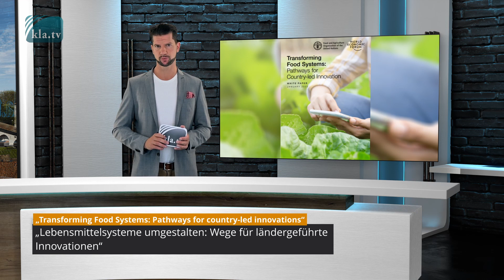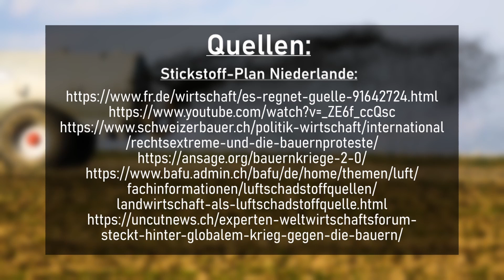Bauernaufstände in den Niederlanden – was steckt dahinter?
Christianne van der Wal, Ministerin für Natur- und Stickstoffpolitik, stellte Anfang Juni den niederländischen Stickstoff-Plan vor. Dieser sieht eine Reduzierung der Stickstoff-Emissionen von 12 bis zu 95 Prozent vor. Dieser Plan hat großen Unmut unter den Landwirten in den Niederlanden ausgelöst. Doch steckt hinter diesen vermeintlichen Umweltschutzmaßnahmen nicht noch weit mehr dahinter als es den Anschein macht? Und wieso werden diese Maßnahmen in Zeiten einer drohenden Lebensmittelknappheit vorangetrieben?